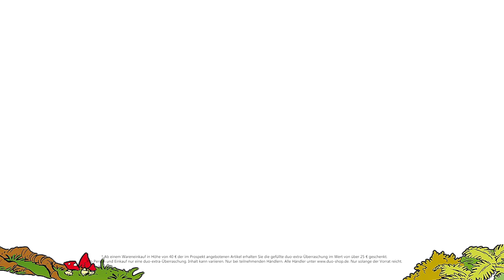duo-TVSpot 2022 mit Schmidt Spiele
Hat Schmidt Spiele Dein Interesse geweckt? Dann schaue doch gleich einmal bei unserer großen Auswahl auf dem duo-Shop vorbei.

Wir wünschen Euch viel Spaß mit dem Video! Euer duo-Team